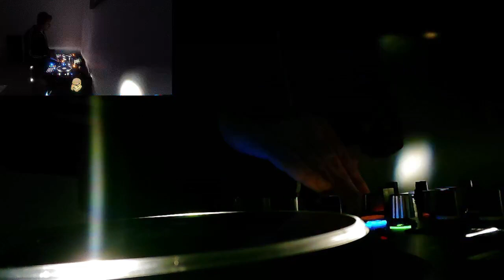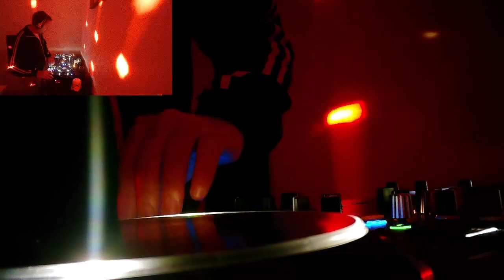LIVE from 'THE BOX' 30 August 2023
This is the latest recording from my livestream. A selection of tracks I have sourced and will be playing at gigs and on radio shows. The LIVE from 'THE BOX' livestream is an unplanned set which is mixed live on Twitch and Mixcloud.

Track list
The Very Essence of Being - Polo (Ar) - Tale & Tone
Gurungudulo (Original Mix) - Affkt - Culprit
Afromedusa - Marcus Chukwueze - Chijiokeolakeke
Whispers - MPathy - Steyoyoke
Closer - Nbst - Superordinate Dub Waves
Desilusion - Yonandres - SoundVibes
Collision - Weston & Engine - WE R Records
Mumbai - Dare U - Dear Deer Productions
Nowhere To Be Found - Teklix - Outta Limits
Uh Uhhh (Original Mix) -  Helmut Dubnitzky, Thea, Lena - Brise Records
Blade Runner - Orkeat - Stonedland Recs
Shadow Moon - Othertune & Fabian Vieregge - Eternal Starlight Recordings
Labuntur - Eichenbaum, Fede Pals - Balance Music
Turning Blind (with Jacob Drescher) [Bondi Rework] - Bondi - JUNA POLY
Hunter (Enamour Remix) - Rezident - Purified Records
Who Loves The Sun (Rodriguez Jr. Remix) - Nu, Jo.Ke - Bar 25 Music